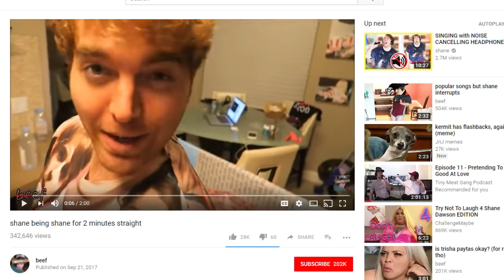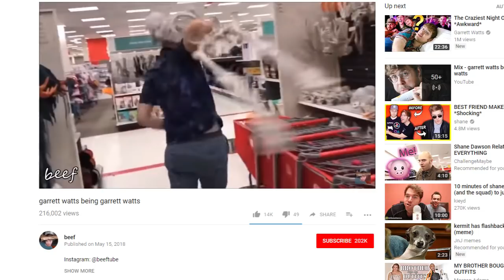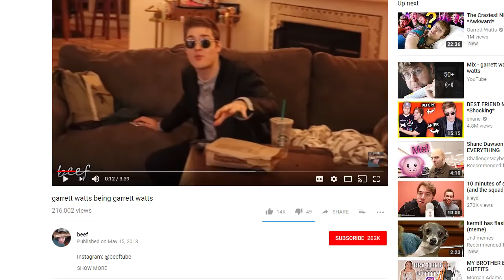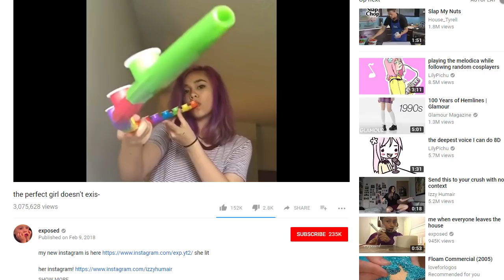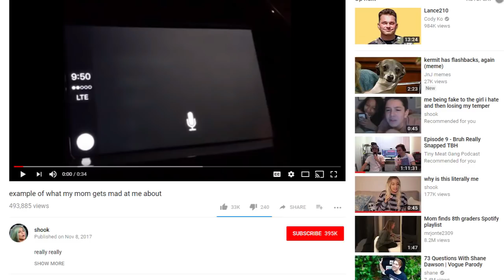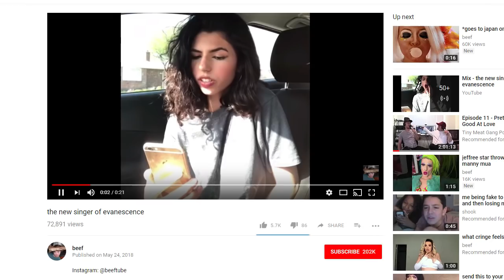The Worst Type of Channel on YouTube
I seriously believe that this type of channel on youtube is the worst channels on the platform right now.